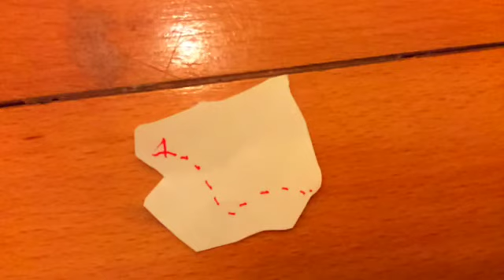"Maps" Fan Video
Fan video of "Maps" by Madilyn Bailey.